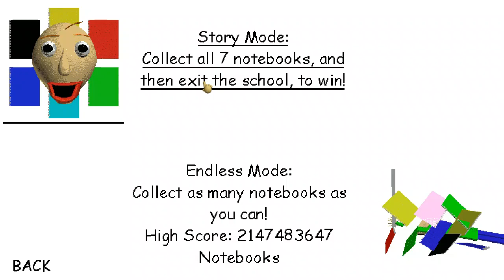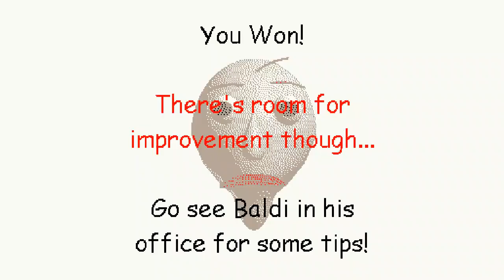Baldi's Basics Classic | {WRONG ANSWERS ONLY} | Part 49/500 | Everybody is 2x faster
idk if i've done this on this series before cuz I forget sometimes my discord